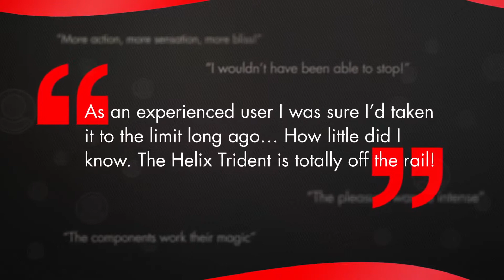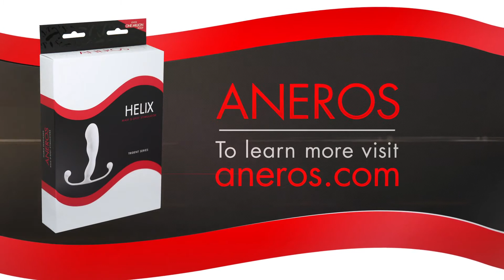Aneros Helix Trident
Aneros Prostate Massagers. The Aneros Helix Trident is from our newly released Trident Series, based on the legendary Helix shape that was used for the Helix Classic and our best-selling Helix Syn. It's a thing of beauty, with an aggressively angled head, new Trident "W" arms, and a contoured body that is great for beginners and advanced users.